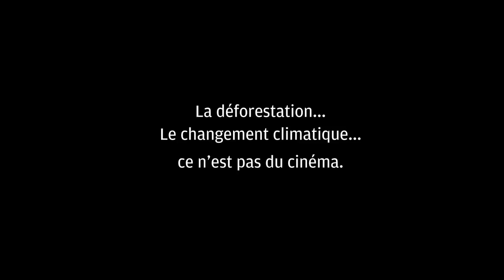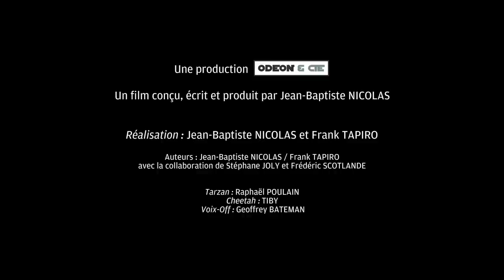TARZAN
CLIMATE CHANGE IS NOT JUST A MOVIE...
LE CHANGEMENT CLIMATIQUE CE N'EST PAS DU CINEMA !

Producer & Director : Jean-Baptiste Nicolas

Soutenez les ONGs qui oeuvrent pour la Planète en regardant des vidéos inspirantes